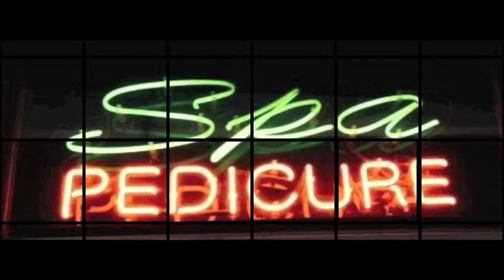Sizzlin Styles Salon 1 Year Anniversary